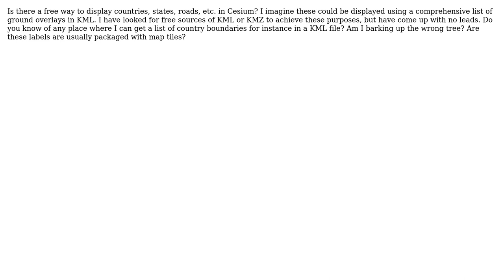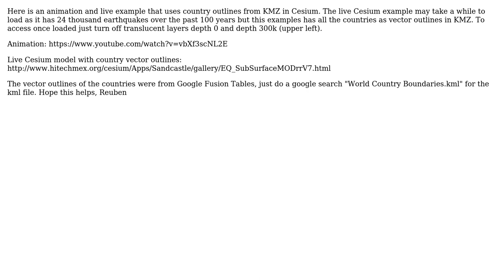GIS: KML for Labels in Cesium to Display Countries, States, Roads, etc (2 Solutions!!)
GIS: KML for Labels in Cesium to Display Countries, States, Roads, etc

With thanks & praise to God, and with thanks to the many people who have made this project possible! | Content (except music & images) licensed under CC BY-SA | Music | Images & others | With thanks to user Reuben Reyes user Jeff Diederiks user emackey and the Stack Exchange Network Trademarks are property of their respective owners. You are responsible for your own actions.